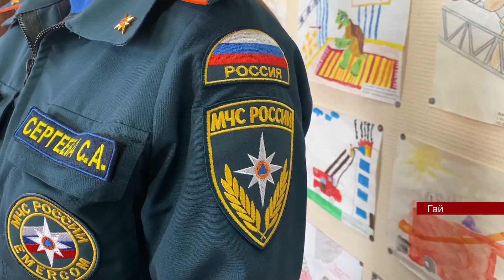16022024 Участились случаи пригорания пищи